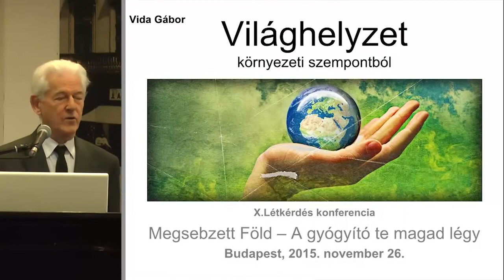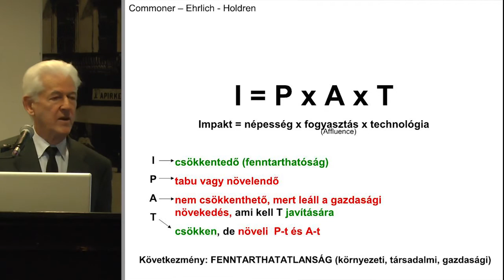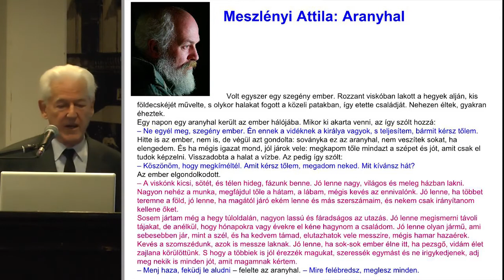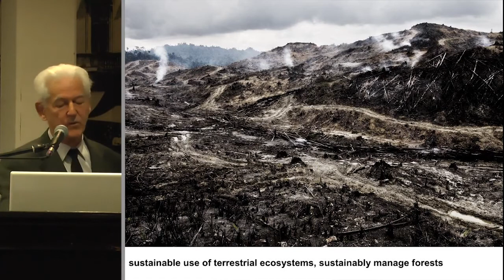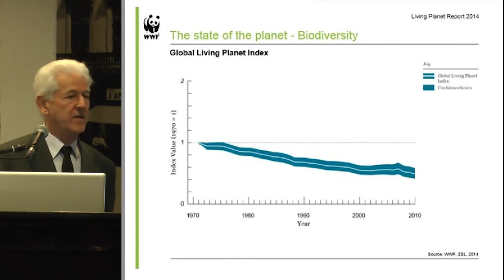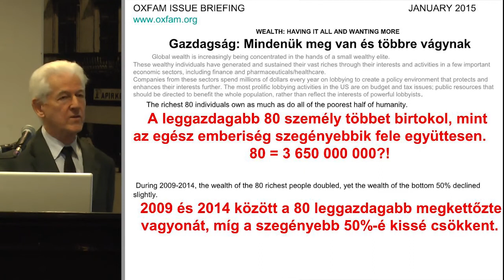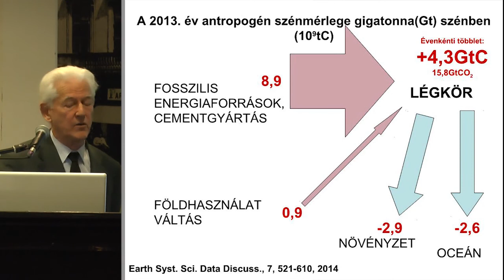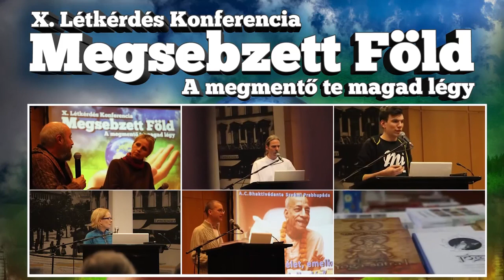02 Vida Gábor Világhelyzet – környezeti szempontból